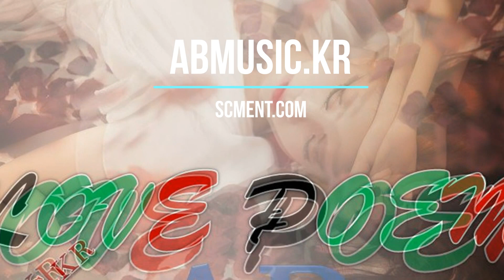러브포엠,AB,에이비,IU@ABMUSICKOREATV 아이유,LOVE POEM,러브포엠 21분연속듣기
- 에이비(AB) PRINCESS - Making FILM,  Album, Idol Singers - rap, dance, vocals, K-Pop Music Dance, 에이비,AB -가수 에이비, 케이팝, 대한민국 아이돌 - MUSIC BANK - korea Kpop Idol solo, music, PHOTO ZONE